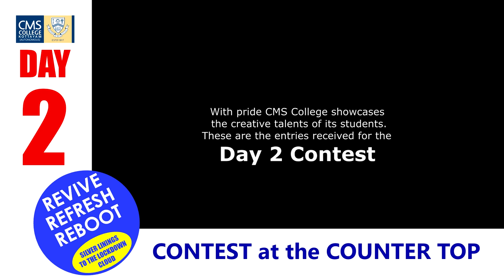Day 2 Contest - Counter Top | Revive Refresh Reboot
With pride CMS College showcases the creative talents of its students. These are the entries received for the Day 2 Contest- Counter Top

This is a programme conceived to pep up the children and get them to close their textbooks and shift down their monitors. Through a series of fun activities, CMS College invites it's students to participate in a variety of contests and challenges that will rejuvenate the children and freshen them up to face today and tomorrow better. We want pro active girls and boys so that we can have pro active students!!
Today is for them and Tomorrow should be theirs too!

A 7-10 days 'Shut the Text book Fest'at CMS.
A series of contests and challenges to fill out this lockdown week.

Day 1-  Canvas of Colours  painting)
Day 2- Contest at the Countertop (cooking)
Day 3- Click your Pick@ and around home (Photography)
Day 4- Create your story on screen (reels, status)
Day 5- Magic at your fingertips(Art and craft with natural and available materials)
Day 6- Cartoon drawing
Day 7- Funny Moments (@CMS) Retold

Challenges
1 Physical-Challenge (10 days of continuous one minute long squats or push-ups)
2. Smile challenge( talking to the not so frequently met seniors in your life- making them smile)
3. Movie watching/ Book reading with 10 line reviews
4. Growing your own micro greens ( tracing their progress)